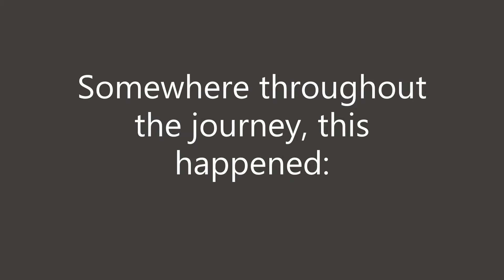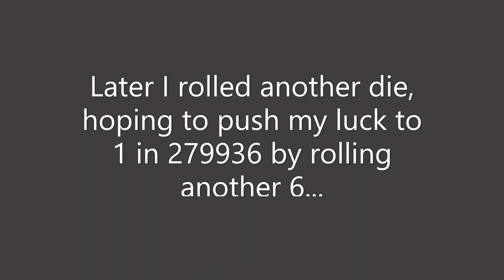This Only Happens Once Every 46,656 Rolls! (6 sixes with 6 dice)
So, I had 6 dice to use while playing backgammon and I wanted to do something interesting, so I tried to roll 6 sixes with 6 dice! The "P-40 dice scrambler" was used to ensure each roll was as random as possible.

The probability of getting this roll with my number of attempts is 0.080725 (or about 8%). I really was lucky.